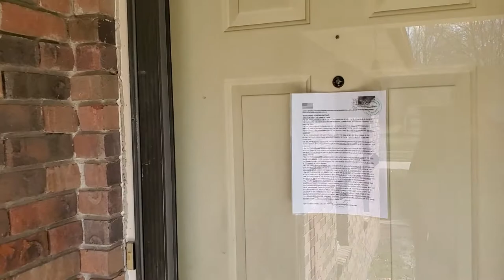:CONCEPT: DOMICILE-CONTRACT.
FOR THE CONCEPT OF THE DOMICILE-CON-TRACT.

[the "NO TRESSPASS" Placard in the video was fabricated by :Joshua-David: Adams.

:~0- FOR THIS CLAIMANT'S-SENSATION OF THE COGNITION IS WITH THE CLAIM OF THE FACTS WITH THE CORRECT-SENTENCE-STRUCTURE-COMMUNICATION-PARSE-SYNTAX-GRAMMAR/C.-S.-S.-C.-P.-S.-G.-PERFORMANCE AND WITH THE RULE-ŒN/1, RULE-ÆQUAL-VOLITION BY THIS CLAIMANT, Jason-Matthew: Glass.

:~1a- FOR THE FUNCTION-CLAIM OF THIS VIDEO IS WITH THE KNOWLEDGE-CULTIVATION OF THE VIEWER WITH THE CONCEPT OF THE DOMICILE-CON-TRACT WITH THIS PEACEFUL/NEUTRAL-CONVEYANCE BY THIS CLAIMANT/VIDEO-CREATOR, Jason-Matthew: Glass.

:~1b- :DOMICILE-CON-TRACT OF THIS FINITE-MEAN IS WITH THIS CLAIM OF THE WRIT WITH THESE TERMS AND WITH THESE CONDITIONS OF THIS HABITAT/LOCATION WITH THE C.-S.-S.-C.-P.-S.-G.-PERFORMANCE BY THIS CLAIM.

:~4a- FOR THE CREATION-CLAIM OF THE [NO TRESSPASS]PLACARD-LANGUAGE/PATTERN IS WITH THE JOINT-PERFORMANCE/CREDIT BY THE CLAIMANTS, Joshua-David: Adams/Jason-Matthew: Glass.

:~4b- FOR THE FABRICATION OF THE [NO TRESSPASS]PLACARD IS WITH THE PERFORMANCE/CREDIT BY THE FABRICATOR, Joshua-David: Adams.

:~4c- :COPY-RIGHT/COPY-CLAIM: VIDEO/THUMBNAIL IS: PERPETUITY :CLAIMANT/CREATOR, Jason-Matthew: Glass.